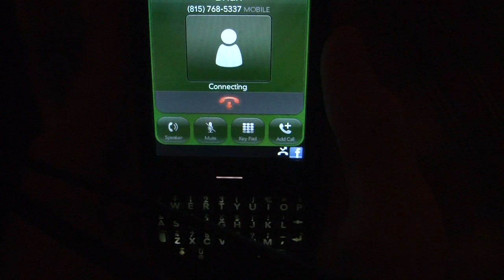The Shadows by: Mario Quatraro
Final homage film for my moving image production class. Thanks to my great actors, and crew for helping me pull off an awesome film.